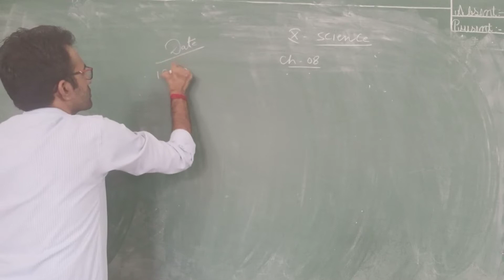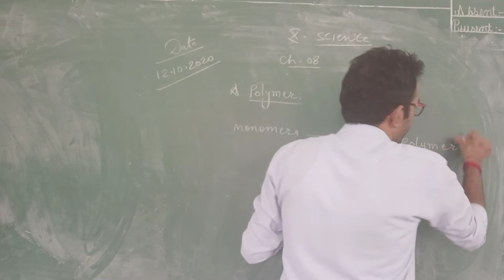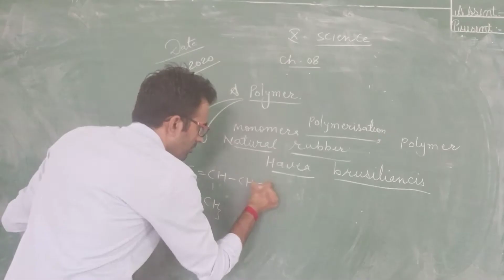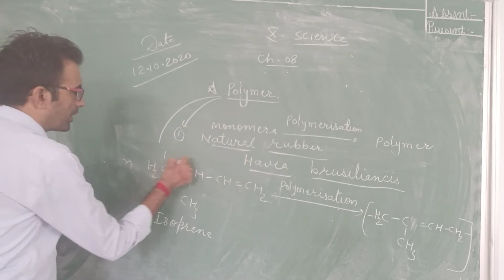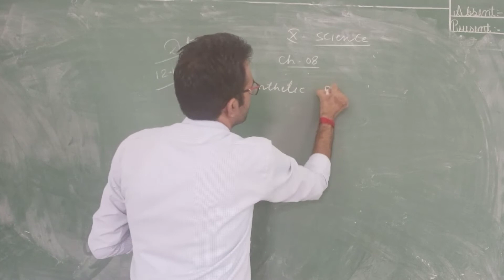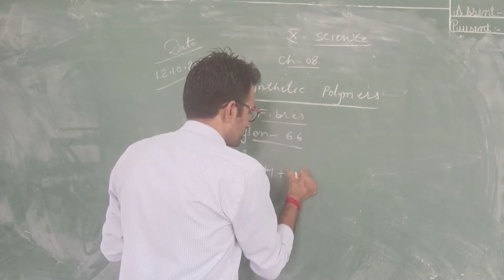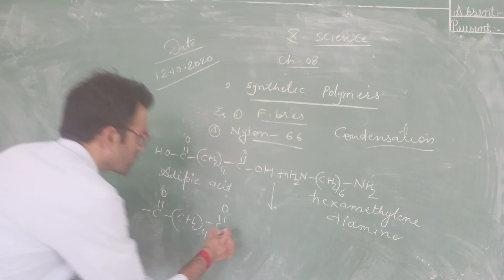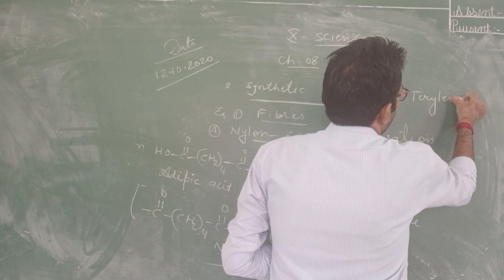Class X Science Ch 8 Video 7 EM